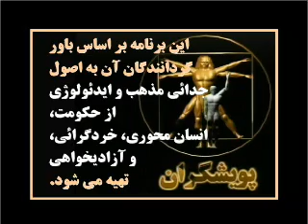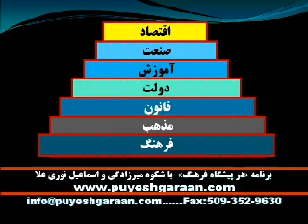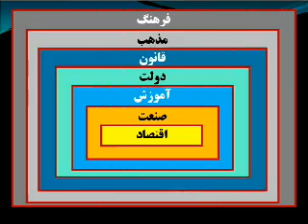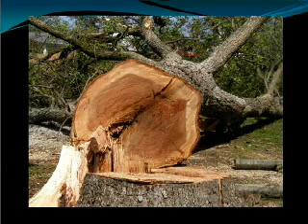Major Concepts in Sociology of Culture, Persian 10 - Change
This is the 41st program of a series called "In the Realm of Culture" (Dar Pishgaah e Farhang) in Persian language which is broadcast by AFNL TV Satellite network. Here, in the tenth part of his talks about the major concepts used in cultural studies, Dr. Esmail Nooriala talks to Ms. Shokooh Mirzadegi about the concept of social change and its relationship with cultural institutions.